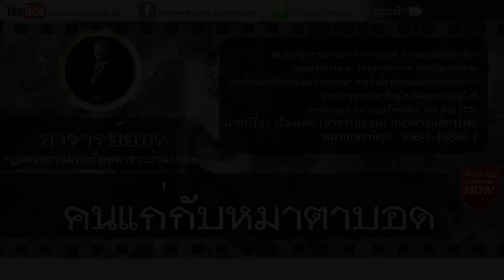อาจารย์ยอด : คนแก่กับหมาตาบอด [กรรม] new